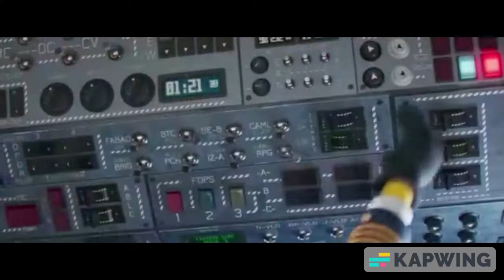If Ryanair Hired Minions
The almost true reality if Ryanair hired minions.

Original: Minions The Rise Of Gru